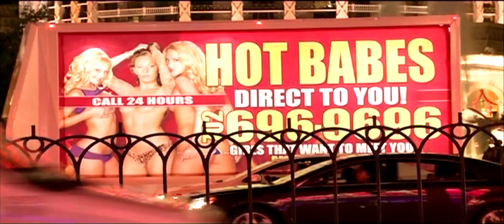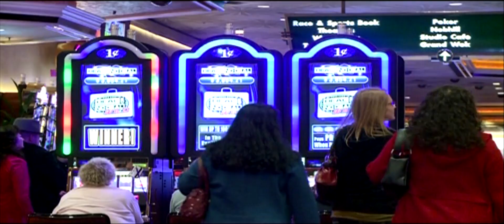NO MORE SPIN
Music: Paul Rhen, Singing and Lyrics: Marcel Dekanovsky
Produced MCBOX, Ltd, Czech Republic 2019